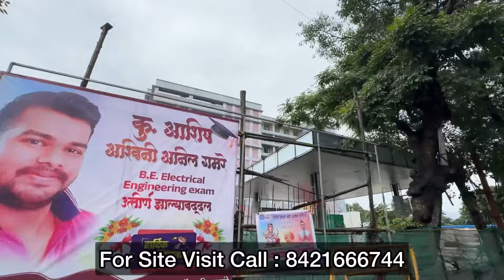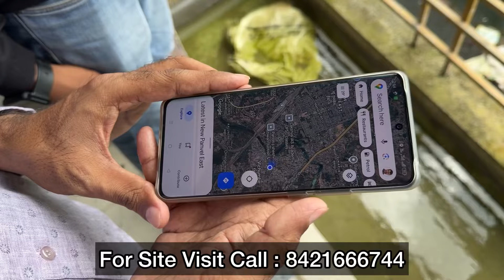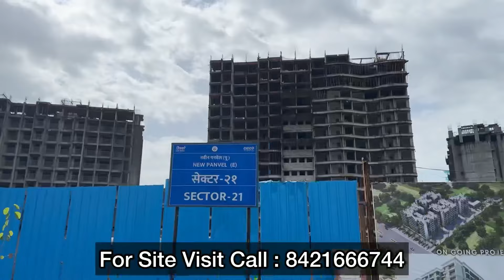LOW BUDGET FLAT IN NAVI MUMBAI | सिर्फ 15 लाख में घर | OC RECEIVED APARTMENT IN PANVEL